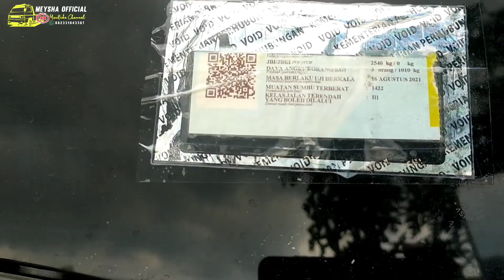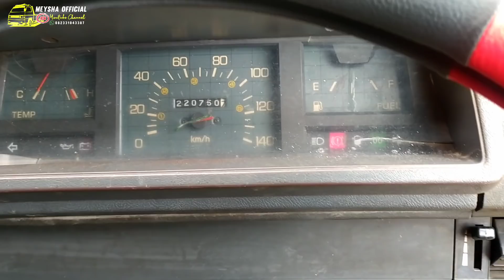L300 PICKUP 2001 ORISINIL COKELAT TEMBAKAU DI JUAL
- Di jual Mitsubishi L300 Diesel Tahun 2001
- Nopol Jakarta Pajak Kir Hidup Surat Lengkap
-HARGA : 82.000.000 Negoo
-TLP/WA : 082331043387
-Lokasi : Kabupaten Ngawi jawa timur 63261

Di jual Mitsubishi L300 Diesel Tahun 2001 Nopol Bandung Mobil Terlaris Senusantara | @Meysha Official
Di jual Bekas